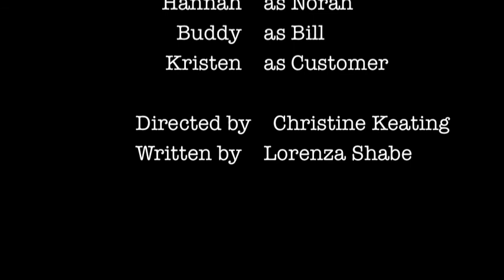Miss Imagined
The staged reading of "Miss Imagined" at Santa Clara University's New Playwrights' Festival, June 4, 2013. Written by Lorenza Shabe, directed by Christine Keating.